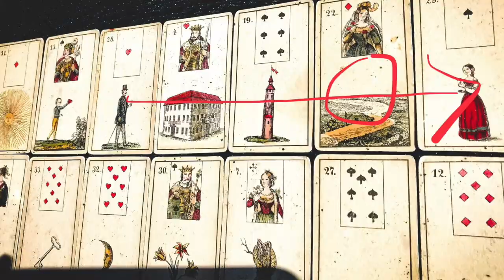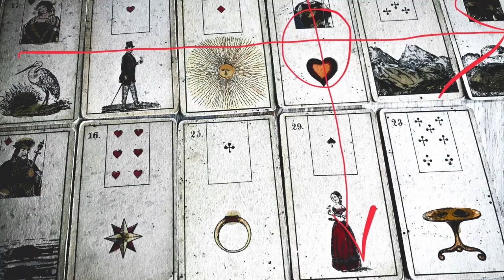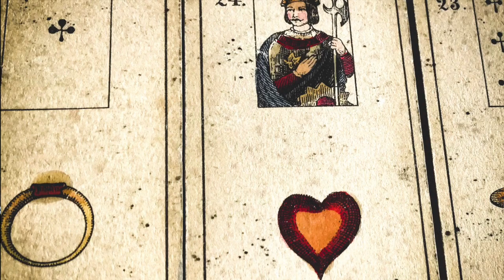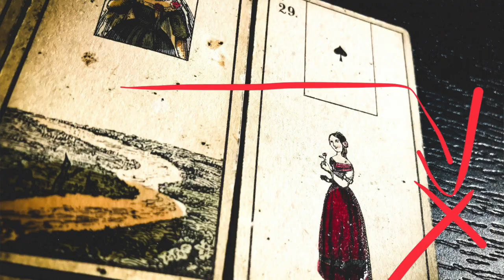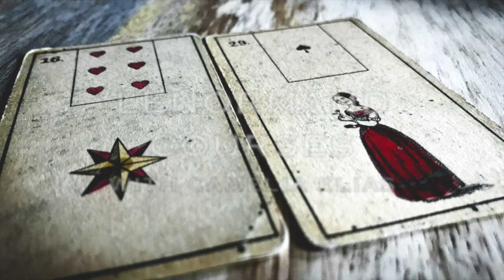Lenormand by Arrows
Reading the grand tableau with the Lenormand cards is an art. An art in distinction and making the right selection among the existing methodical rules.